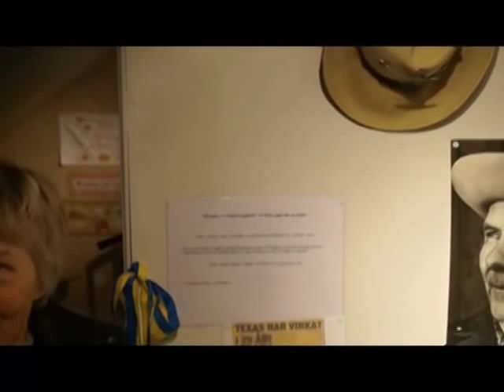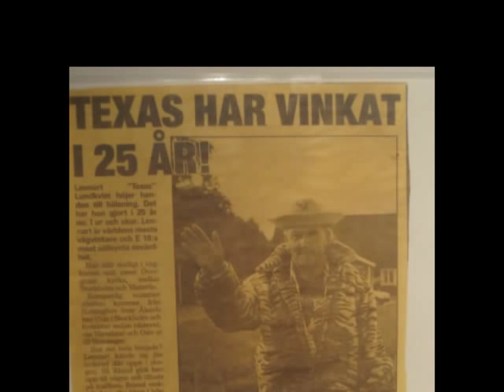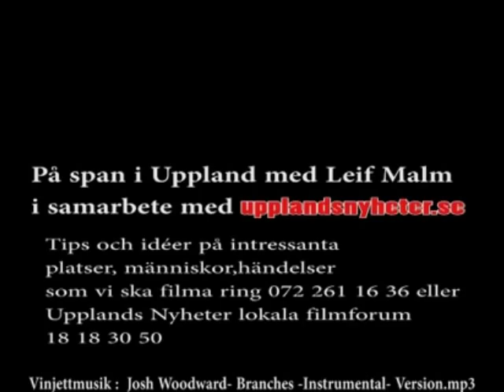På span i Uppland med Leif Malm Repris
Här kommer filmen från Övergrans socken med två härliga trevliga
kvinnor där en älskar hästar och föreningslivet och en kvinna som har
ett cafe´och upplysnings central och även hon gillar föreningslivet.